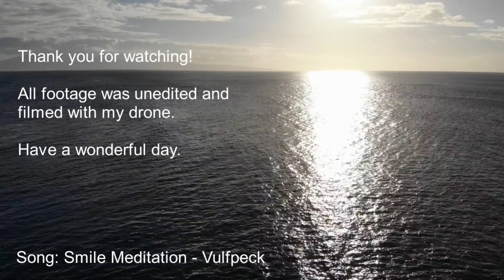2019 Hawaii/San-Francisco Drone Video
Just some footage that I took on a family vacation.  I was learning how to work with the video editor so I may re-upload a better version later... but I feel good with this.